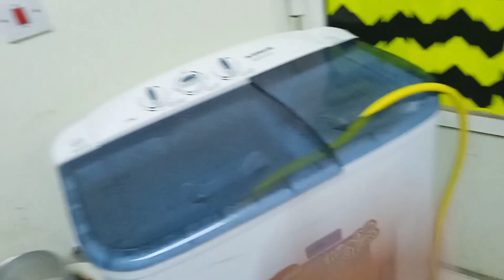October 22, 2022,হাউজ ড্রাইভার লাইফ। Qatar house driver life।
হাউজ ড্রাইভার লাইফ। Qatar house driver life।

Qatar hours driver life,
Qatar house worker,
qatar house worker interview,
Qatar house driver room,